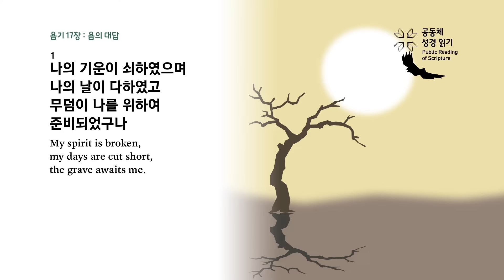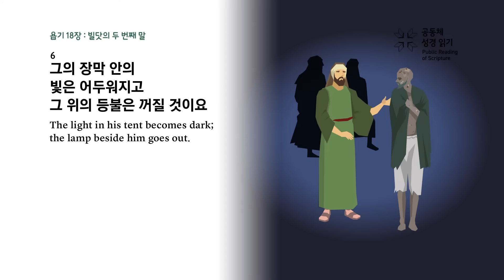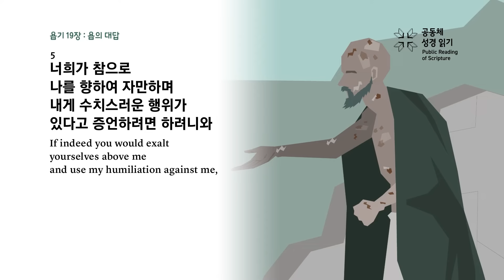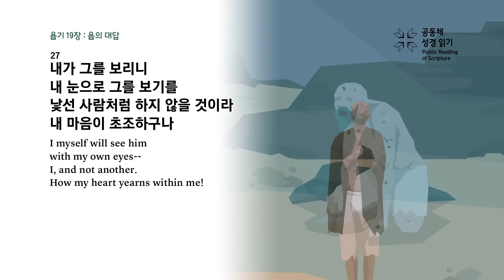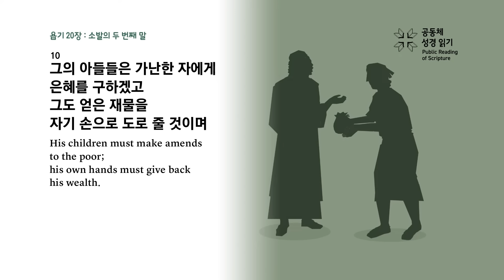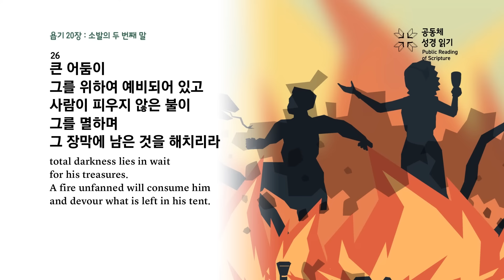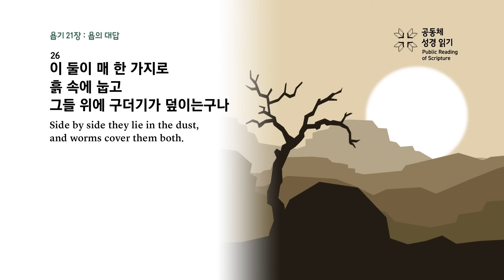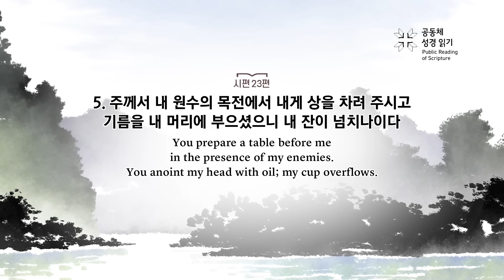공동체 성경읽기_24년 6월 26일_178일차 (욥 17-21, 시 23)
욥기 17-21장, 시편 23편